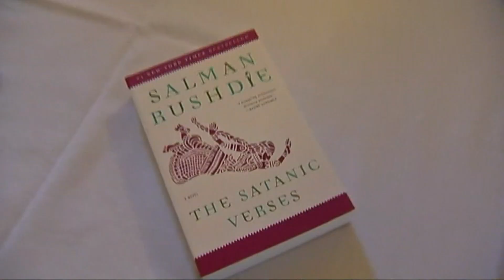I.C.Y.M.I | 'Hopefully my mom is free from pain': Anne Heche's son confirms star's death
The 53-year-old actress suffered a severe brain injury in a fiery crash a week ago, according to a family spokesperson.